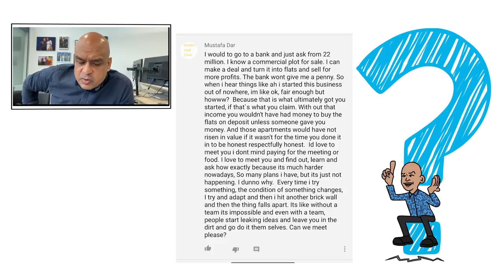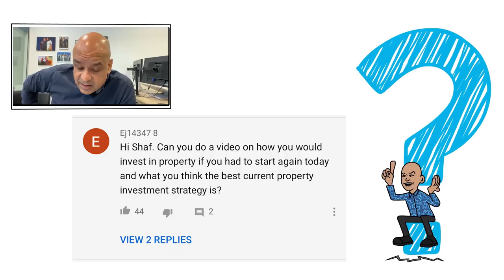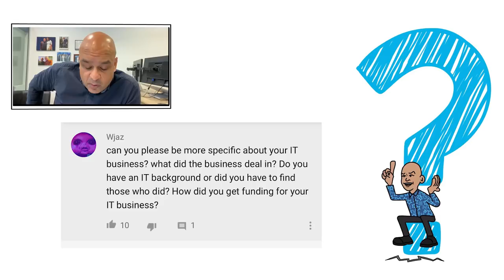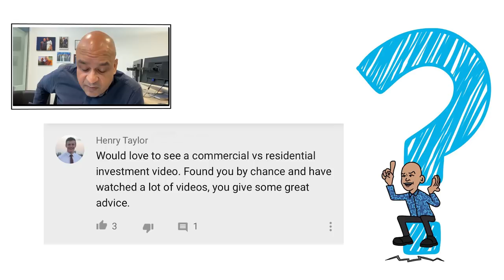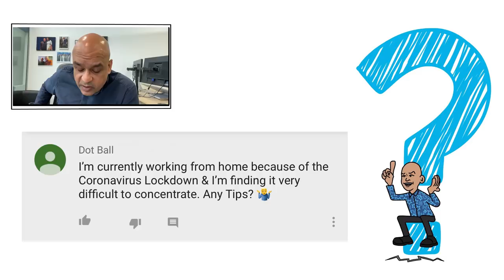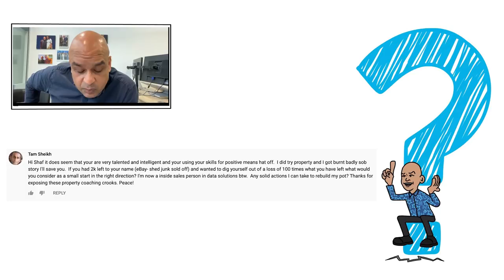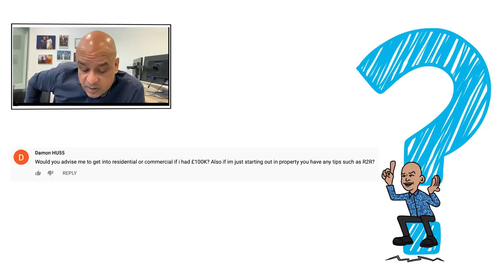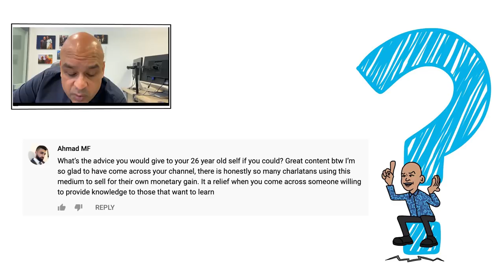askshaflive My Property & Business Training Academy? | Shaf Rasul Episode 1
In the first episode of askshaflive I answer all my viewer's questions including should I open a property and business training academy? Can I mentor people? Should you invest in property during the coronavirus pandemic? What's my ghost kitchens business about?

I have mentioned a lot of videos in this first askshaflive. Here are links to all of them.